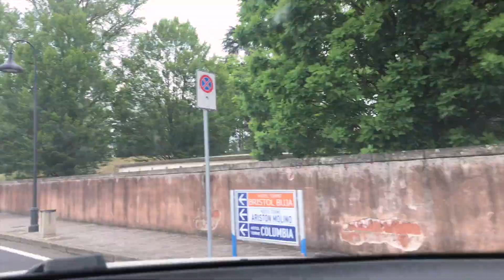ИТАЛИЯ: в это сложно ПОВЕРИТЬ: штрафы, маски, очереди